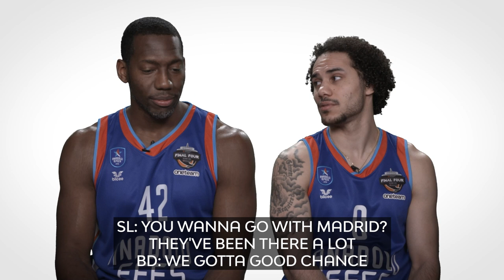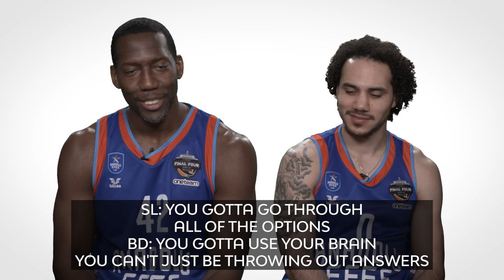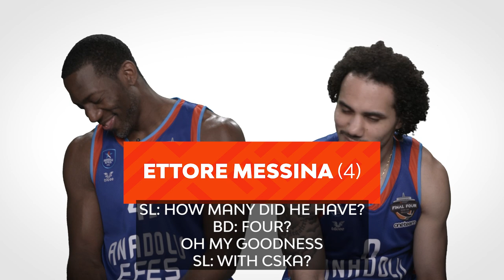Guess the leaders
How much do Turkish Airlines EuroLeague Final Four players know about European basketball's signature event? We brought together two players per team and asked them a few questions about Final Four history. Who will guess the most? Find out in our Final Four edition of Guess The Leaders!